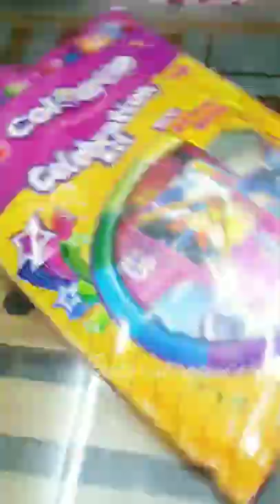Cello ColourUp Celebration Kit Unboxing!!🎊🎊# kshethrabhoomisvlogs